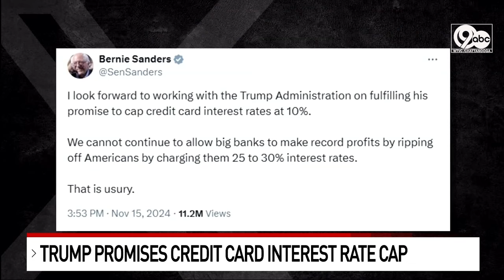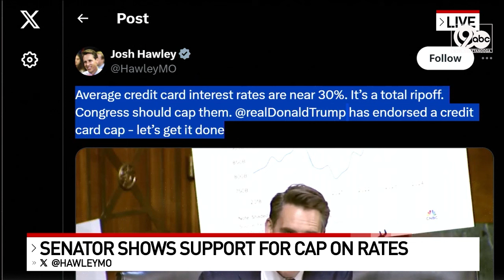Trump promises credit card interest rate cap. Can it happen?